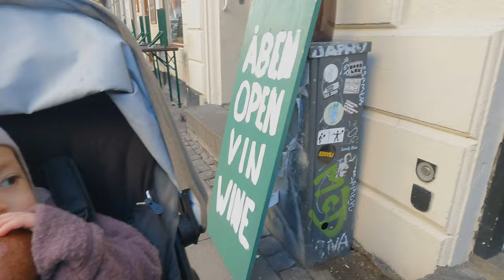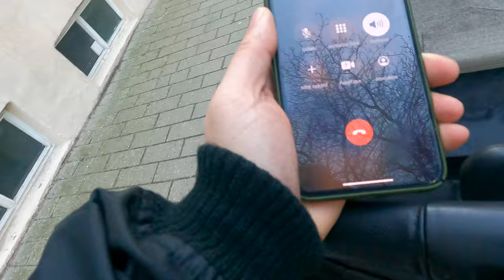Alene Med Nova til Barnedåb [VLOG 239] GOPRO HERO 9 BLACK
Vlog Kamera: CANON EOS R5

Foto
Kamera: Canon EOS 5D MKIV
Video Redigeringsprogram: Final Cut Pro
Billederedigeringsprogram:  Photoshop CC 2017